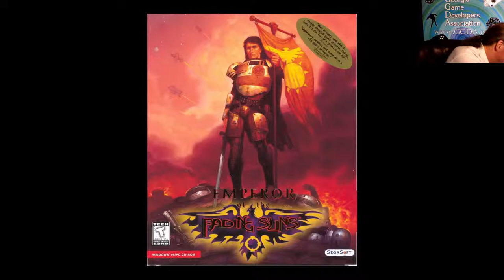Emperor of the Fading Suns 1.5 Patch Livestream, Part 2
In celebration of the 25th anniversary of the release of Emperor of the Fading Suns, we are preparing the 1.5 patch for release. Join us for the second livestream of the patched game, during which we will discuss not only the patch but also the development process.

As far as we can determine, this is the oldest game to get an official patch, and is certainly one of the most elaborate.

(c)2022 Andrew Greenberg